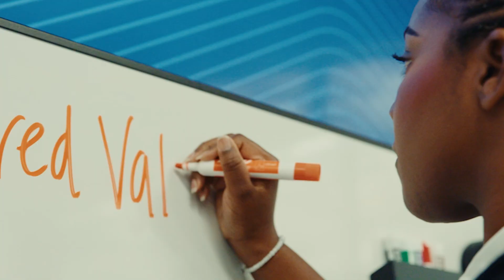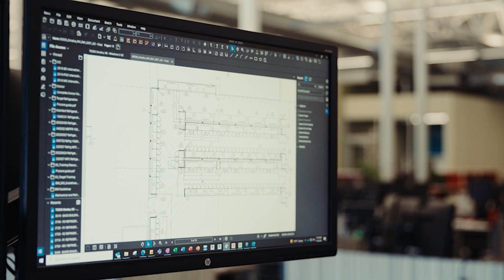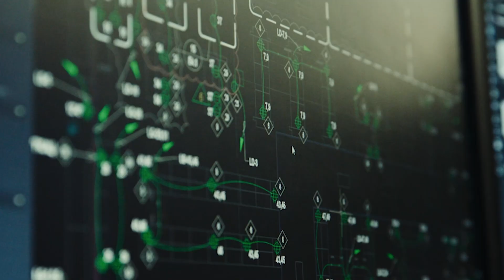Designing with Purpose: Stories from the HFA Studio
Ever wonder what fuels the passion behind architecture and engineering? We visited with some of our studio members to find out what they love about their work and how they use collaboration, innovation, and purpose to build up their people and programs. Thanks to our studio members for sharing their stories. We feel incredibly inspired by this video and hope you do, too!